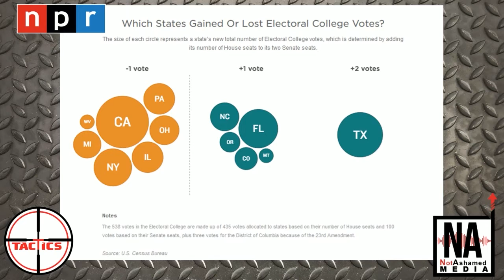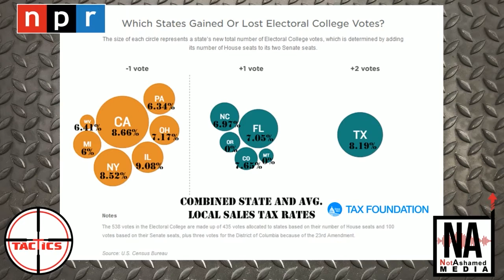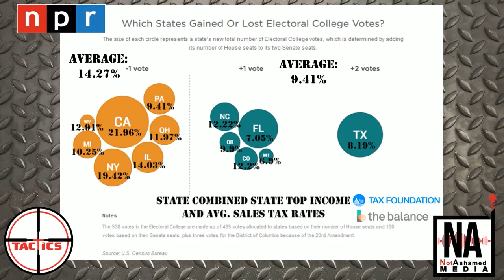How Alabama Could Grow As Fast As Texas and Florida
Florida, Texas, and other states gained seats in the 2020 census while others lost.  Caleb shows how the state's tax burden affects it's population and economy and compares what they are doing to the state of Alabama.